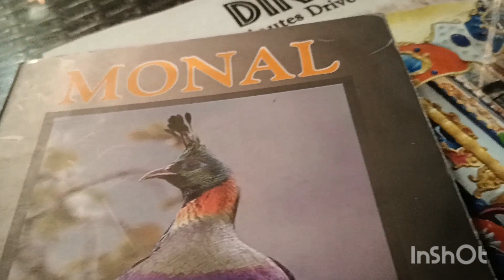At Islamabad # celebrated Birthday At Monal # 🌹🌹